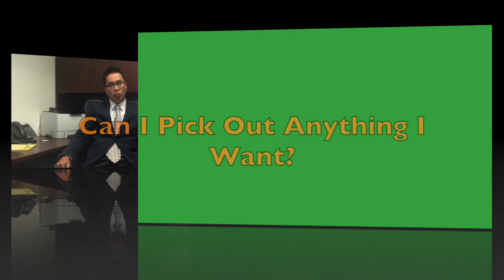Financing A Vehicle With A Bankruptcy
Whether you have just filed bankruptcy, are in the middle of a bankruptcy, or need to rebuild your credit after a bankruptcy Larry H. Miller Used Car Supermarkets are ready to help.  Here one of our Sales Managers, Kuan Fu, answers some of the common questions people have about financing with a bankruptcy.